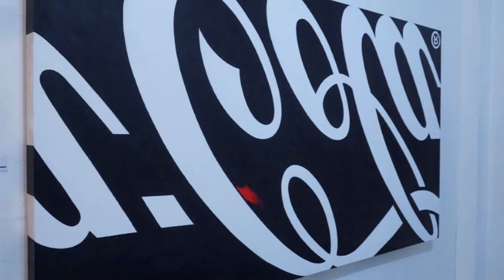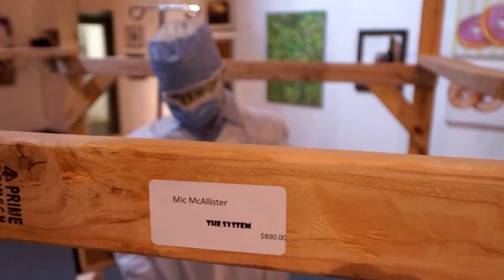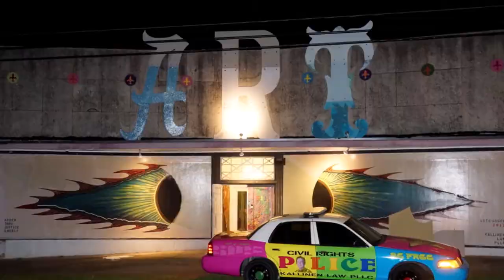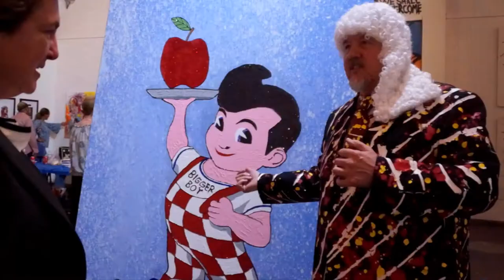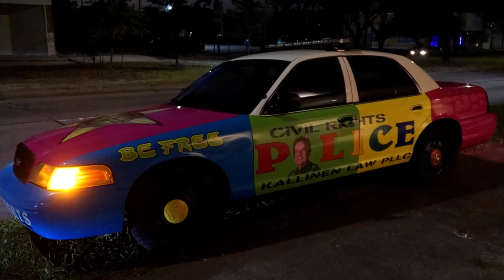Cornucopia Inc II at Kallinen Gallery Houston, Texas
Cornucopia, Inc., II: Foodies: A juried competition about food and eating. What should we eat? Does it matter? Why? The passion for the right food is high. Food and sharing meals is at the heart of culture. Any form of visual art is accepted for display-paintings, sculptures, videos, performance art. Art drop off is at 511 Broadway Street, Houston on Saturday, September 7, 2019 from 10 a.m. to 4 p.m. Public Opening is September 14, 2019 from 7 p.m. to 10 p.m.